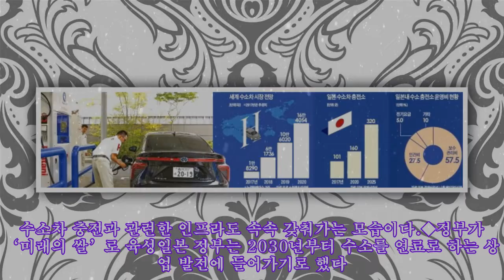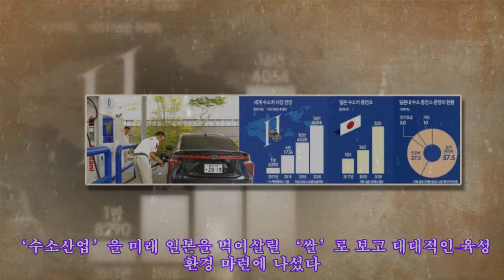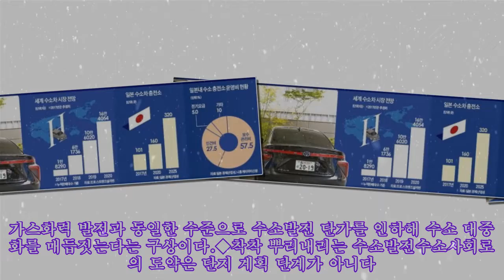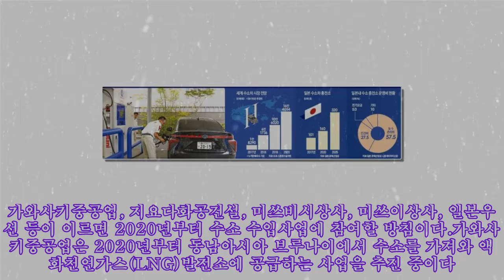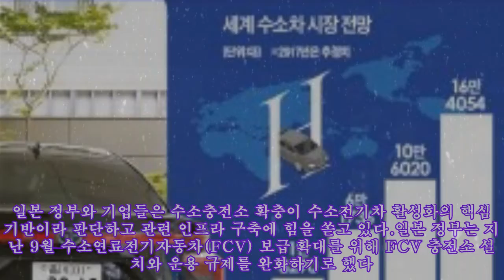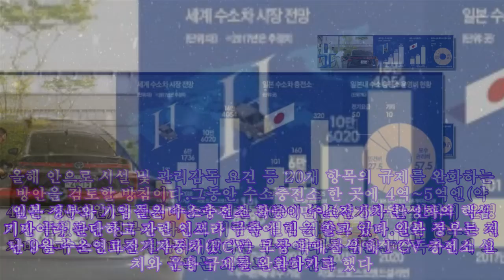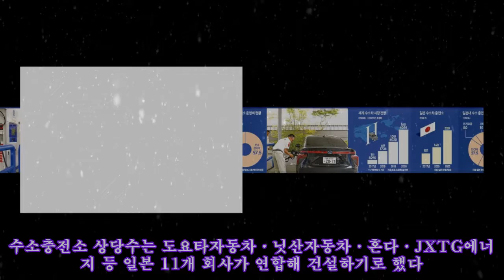[글로벌 컨트리 리포트] '수소에너지 사회' 앞당기는 일본… 수소발전·충전소 규제 확 푼다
[글로벌 컨트리 리포트] '수소에너지 사회' 앞당기는 일본… 수소발전·충전소 규제 확 푼다 ‘수소(水素) 에너지 사회’ 실현을 향한 일본의 발걸음이 빨라지고 있다. 온실가스 배출량을 줄이고 에너지 자급률을 높이기 위해 정부가 ‘수소 기본전략’을 마련하고, 기업들은 미래 먹거리사업으로 수소 에너지 상용화에 진력하고 있다. 고베시는 올해부터 수소발전소에서